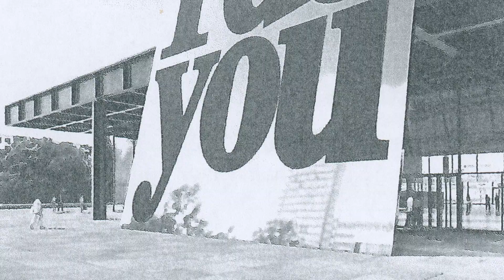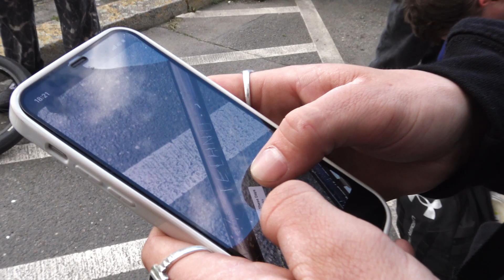NÄCHSTE ft. Rory McLean, Lewis Rogers, David McKean, Luke Jackson & Wibke Vogel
Scotland's Jacob Campbell, Lewis Rogers, Rory McLean, David McKean, and Luke Jackson split to Berlin, Germany back in April to sample the endless spots throughout the massive city and hang out with the locals, including Wibke Vogel who also has some clips. Sit back and enjoy what they got up to, along with some classic Fugazi. Those Rory McLean clips though... dude is on fire.